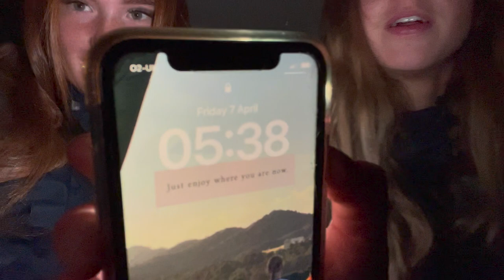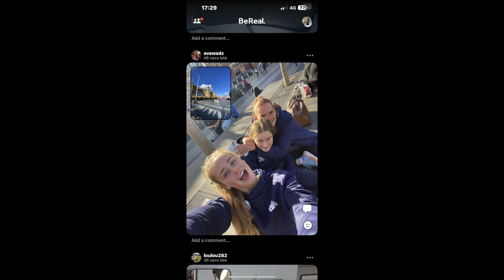4 Nations Vlog - Belgium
Toronto Winters - Ghost Beatz
Uplift me - Eazy
Gatsby's Saloon - Dresden, The Flamingo
Sunny Side Up - The Night Train
Days Gone By - Alsever Lake
Escaping Light - Aaron Sprinkle
The Traveler - Adrian Walther